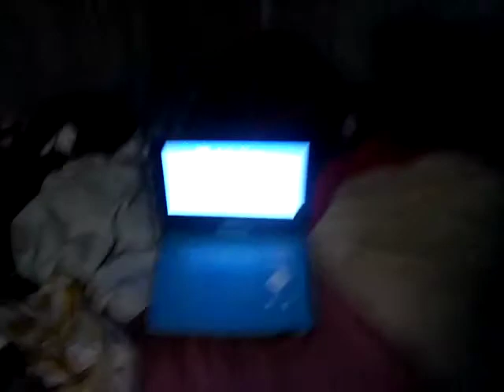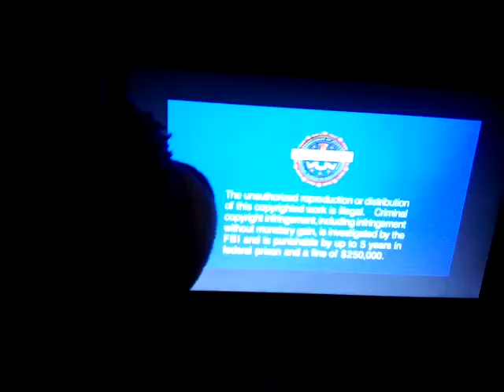Latso Hugging Bear Watches The Warner Home Video (1997) Logo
Dirty Harry Films Rated R
Not For Christian and Blake, Cuz They Are Hypocripts

Latso Has Dirty Harry Films on DVD But a scary logo is lurking
Nicholes McMeans Do Not Reoprt It Due To Language it's Freedom Of Speech!